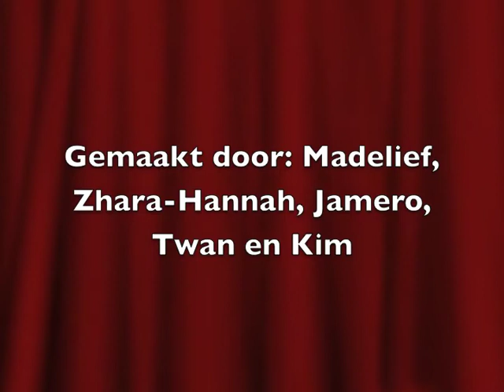De belegering van Haarlem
Groep 8 van Prinsenhof2 in Alkmaar heeft prachtige animatiefilmpjes gemaakt naar aanleiding van de 80-jarige oorlog. Onder begeleiding van Elles Jeurink cultuurcoach beeldend van Artiance en Marjo Pauw juf van groep 8